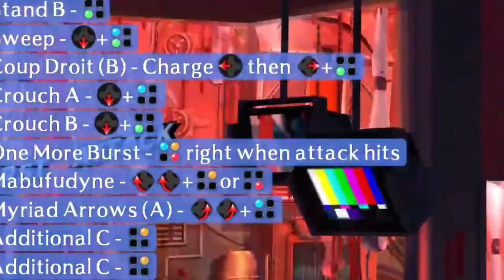THIS FIGHTING GAME'S COMBO TRIALS BROKE ME.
How long does it take for me to complete any game's combo trials? 30 minutes? Maybe an hour at most? Well, how about 4 hours?! That's how long it took for me to make this video for y'all so you better show some love and enjoy my suffering as I take on Persona 4 Arena Ultimax's combo trials for Mitsuru.

Persona 4 Arena Ultimax is a fighting video game co-developed by Atlus and Arc System Works, released for the PlayStation 3 (PS3), PlayStation 4 (PS4), PlayStation 5 (PS5), Nintendo Switch, and PC (Steam).  The game is a direct sequel to Persona 4 Arena and is a spinoff of the Persona series and larger Megami Tensei franchise. The cast features many characters from Persona 4, including Yu Narrukami, Naoto Shirogane, Chie Satonaka, Teddie, Elizabeth, and more.